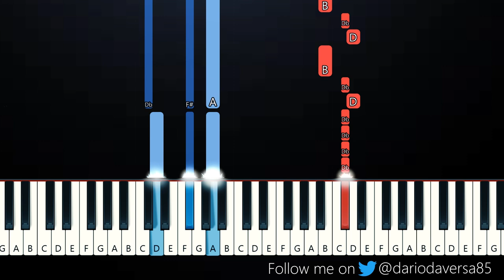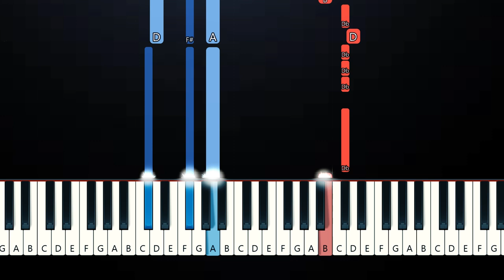Clara La San - In This Darkness (Piano Tutorial)